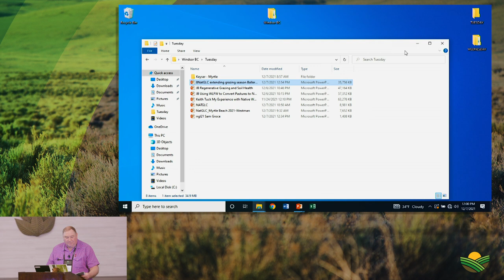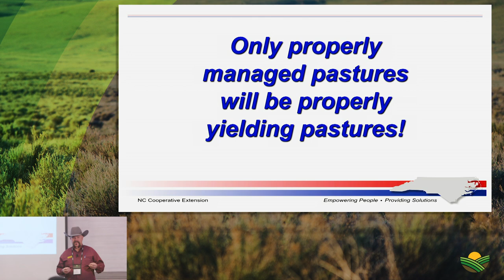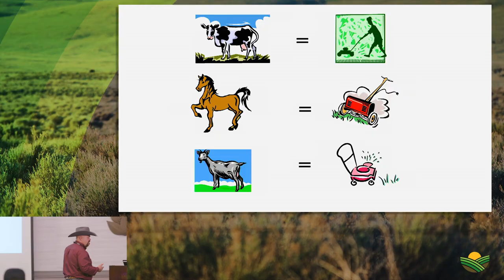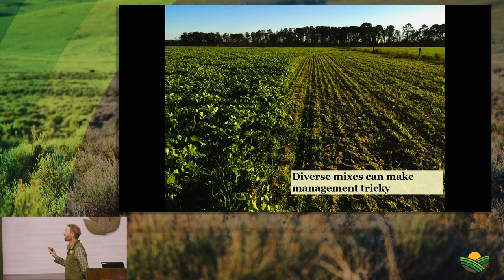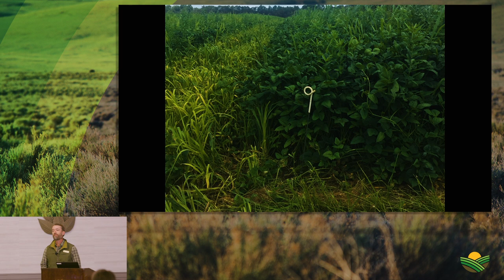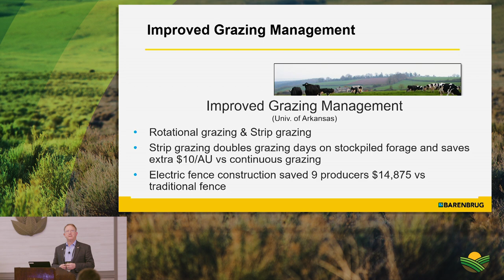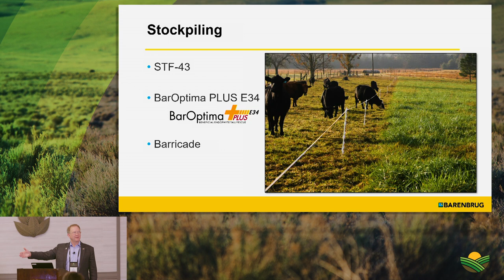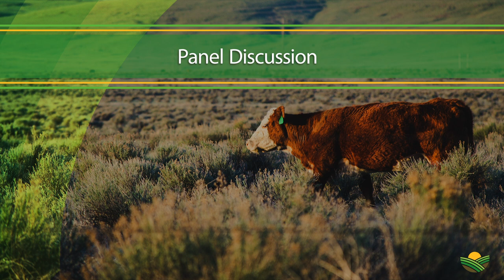Extending the Grazing Season to Minimize Feed Costs - Workshop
With feed costs near record, high extending the grazing season is one of the most important things a producer can do to increase profitability and sustainability. Listen to this panel of experts, ranging from producers to academia, share how they have extended their grazing season including key lessons learned, and if they had to do it over what would they do different.

Why is feeding hay so expensive? What are the options for extending the grazing season (both perennial & annual)? What are the key success factors to prolonging the grazing season?

December 7, 2021
#6 WINDSOR B DAY 1